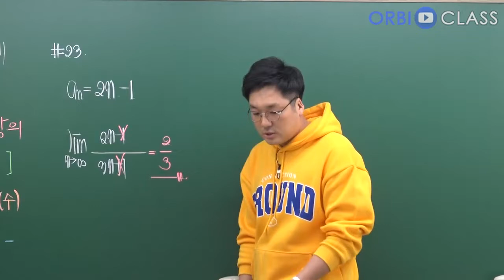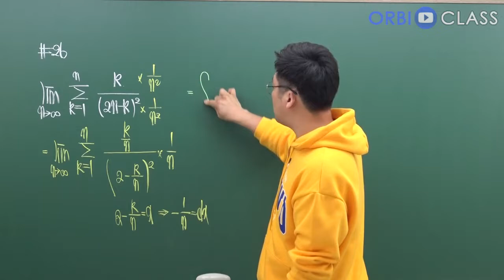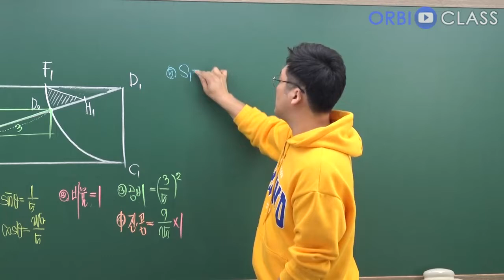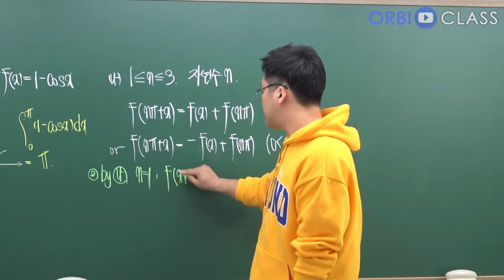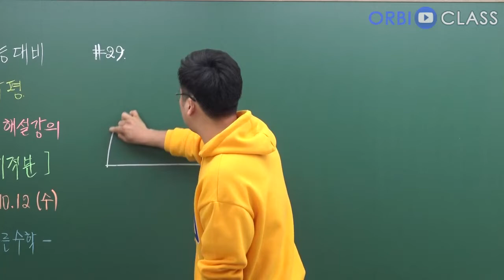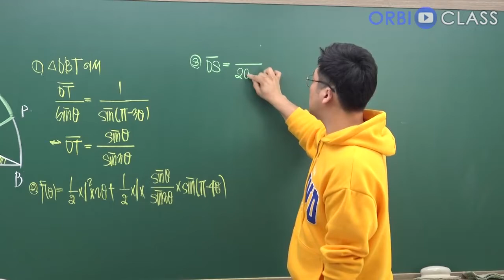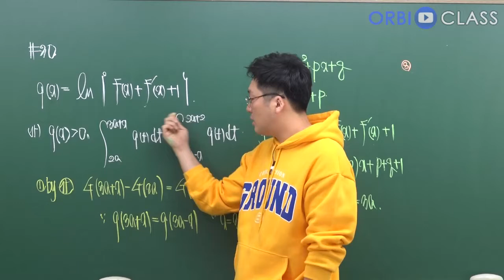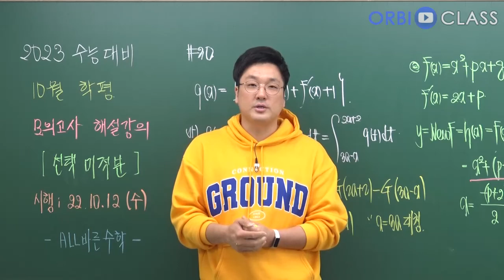[오르비 클래스] 3교시 선택 미적분 2022년 10월 학력평가 해설강의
2022년 10월 학력평가 해설강의입니다.